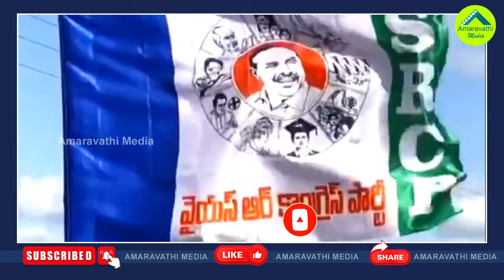ఈ ముగ్గురినీ జగన్ మహిళలతో ఓడిస్తారా?| CM Jagan Fielded Women Candidates In Key Constituencies